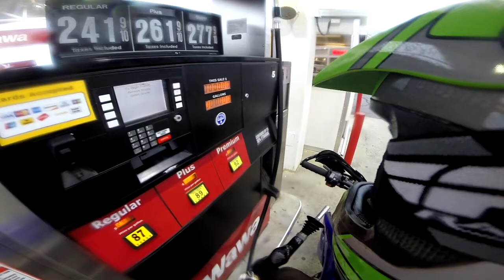New Intro - I pump my own gas - NJBIKELIFE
what do you guys think of the new intro? Also, add me on snapchat! :D

Filmed with: GoPro HD Hero 3+ Black